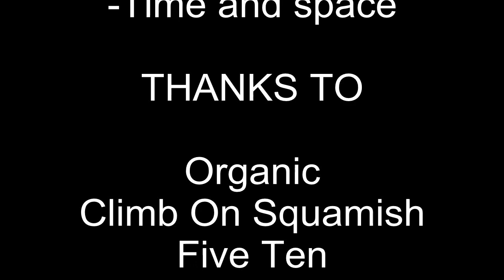Nick's traverse V7- V9 Squamish, Hans Montenegro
Here the beta for Nick's Traverse. The book grade is V7. I think is a V9-V10.

In this video you find as well a version of the star of Jim Carrey V10.